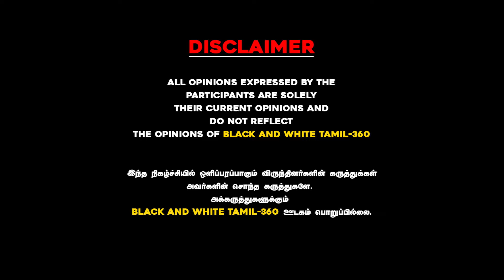ஸ்டாலின் இந்த மாற்றத்தை செய்தால் பா.ஜ.க. காணாமல் போய்விடும் | பழ.கருப்பையா பேட்டி| BWTamil360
ஸ்டாலின் இந்த மாற்றத்தை செய்தால் பா.ஜ.க. காணாமல் போய்விடும்

பழ.கருப்பையா பேட்டி

திருவல்லிக்கேணியில் அக்ரஹாரத்தை ஒழித்தால்
நியூயார்க்கில் பிறக்கும்